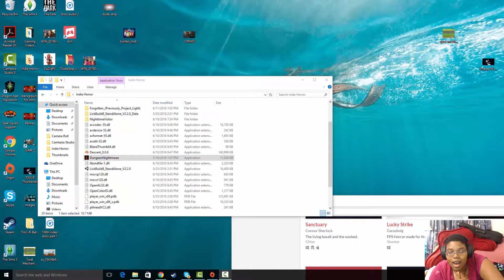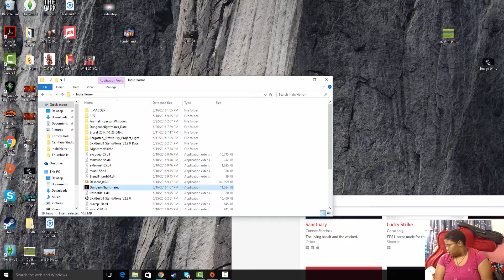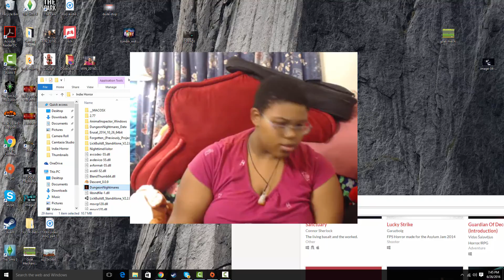Dungeon Nightmares Fails- 100th Video (Kinda) Special! NEVER AGAIN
Dungeon Nightmares is a game about something that's going on. I have no idea what, nor do I care. All I know is that it's dark, there's random noises, and I hate it. Also why does my candle keep going out? Never playing this EVER again.